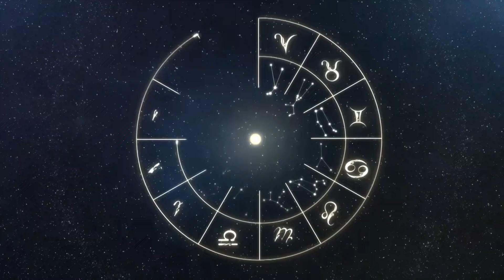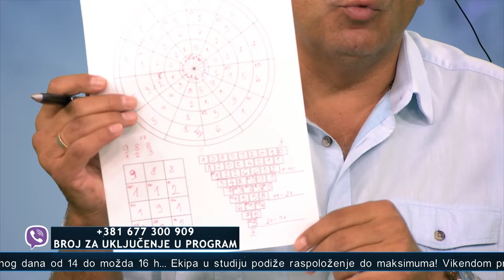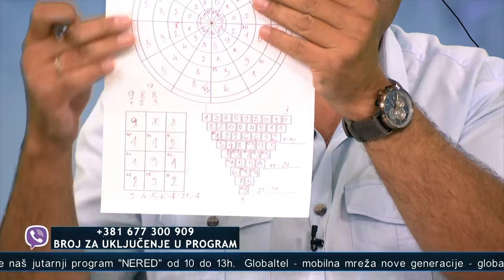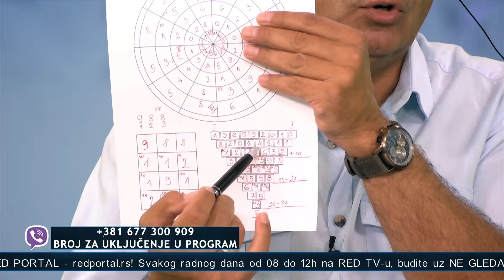AstroCentar - Goran Radisavljević Pinosavac - 02.08.2024. - Red TV